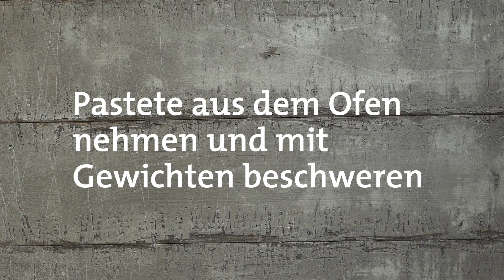Hasenpastete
Dieses Gericht braucht etwas Zeit, weil die Pastete über Nacht abkühlen muss. Doch der Aufwand lohnt sich. Die Hasenpastete schmeckt richtig gut und macht sich prima als Abendessen oder als Gruß aus der Küche für Gäste. Viel Vergnügen beim Zubereiten und guten Appetit!

Wir präsentieren regelmäßig in Zusammenarbeit mit Leica Sportoptik, Steyr Mannlicher und Hornady inspirierende Kochvideos.